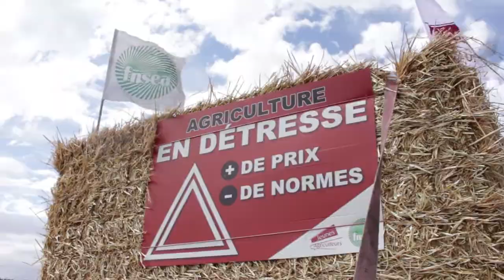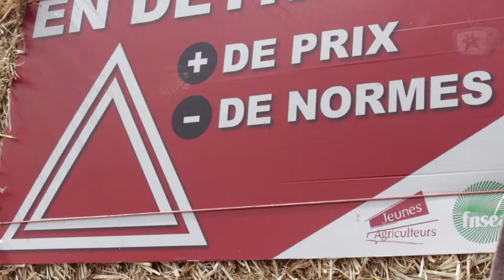Colère des éleveurs sarthois : la réponse du ministre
Les manifestants sarthois ont lancé une grande mobilisation vendredi 24 juillet après-midi.
300 tracteurs se sont réunis au Mans à Béner sur le site du futur Leclerc.
Ils se sont ensuite dirigés vers la préfecture où Stéphane Le Foll a reçu une délégation d'agriculteurs avant de s'exprimer devant les éleveurs.